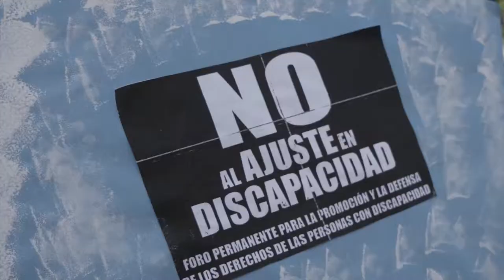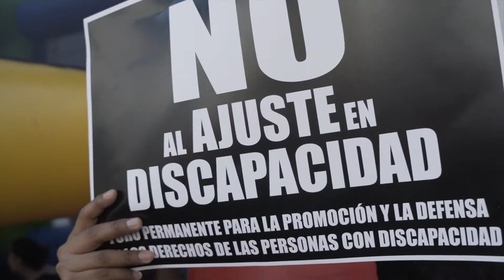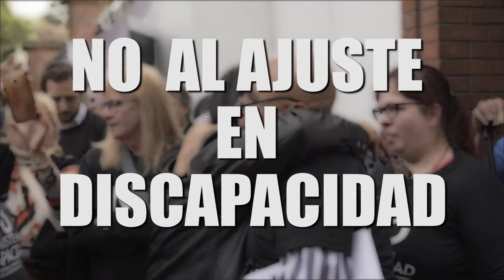Marcha quinta de olivos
Cobertura Marcha 16-05-19 en quinta de olivos. Edición en el momento
Equipo: Sony a 6500 + DJI Ronin S